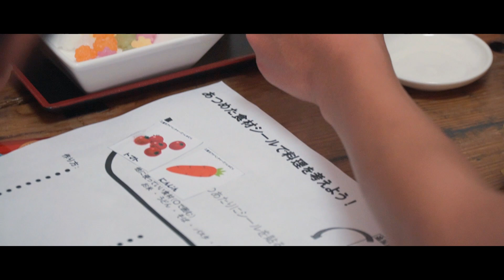やぶきフロンティア祭り2019 Digest Movie - URUHAMO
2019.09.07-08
三鷹市アドベンチャーだっしゅ村2019
やぶきフロンティア祭り2019
Digest Movie